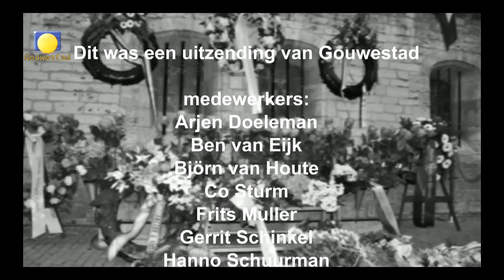Dodenherdenking 2016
Live registratie van de Dodenherdenking op de markt.
Ook in Gouda stonden de Gouwenaren stil van de slachtoffers van oorlogen. Gouwestad TV deed live verslag van de dodenherdenking op de markt.